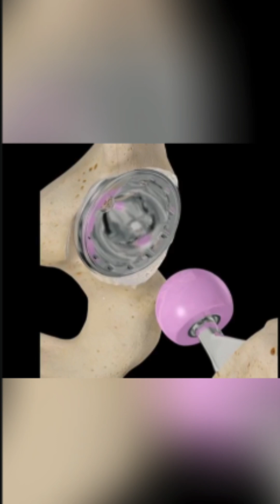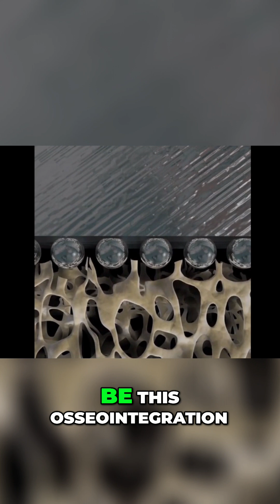Hip Osteoarthritis: Total Hip Replacement Explained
When conservative management fails for hip osteoarthritis, a total hip replacement might be the solution. Surgery aims to relieve pain and restore motion, using approaches like posterior or anterior. Learn how it works!